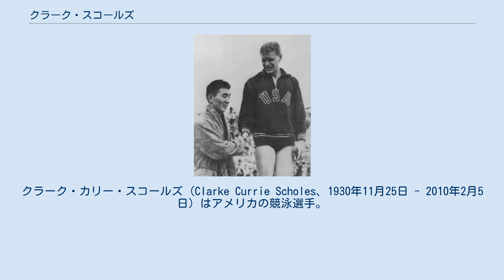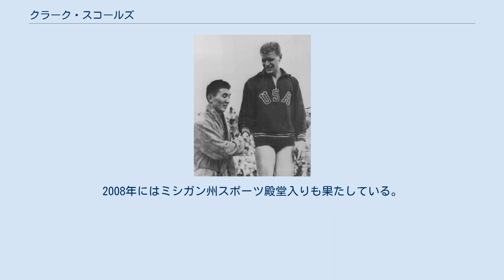クラーク・スコールズ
クラーク・カリー・スコールズ (Clarke Currie Scholes、1930年11月25日 - 2010年2月5日) はアメリカの競泳選手。
オリンピック金メダリスト。
 1952年のヘルシンキオリンピックの100m自由形で金メダルを獲得した。
1955年のパンアメリカン競技大会では100m自由形と4×100mメドレーで金メダルを獲得した。
 1948年、レッドフォード高校の3年生の時、デトロイトシティリーグの50mと100m自由形で優勝した。
その後ミシガン州立大学に入学し、大学のスポーツチーム、スパルタンズの競泳とダイビングチームに所属しNCAAの競技大会に出場した。
コーチであるチャールズ・マッカリーのもと、100ヤード自由形において5度の全米チャンピオンと3度のNCAAチャンピオンに輝いた。
 1980年に国際水泳殿堂入りを果たした。
1992年にミシガン州立大学のスポーツ殿堂に最初に入る30人が表彰されたが、その内の1人であった。
2008年にはミシガン州スポーツ殿堂入りも果たしている。
これはミシガン州でプレーしたまたはミシガン州出身のプロアマのアスリートを表彰するものである。